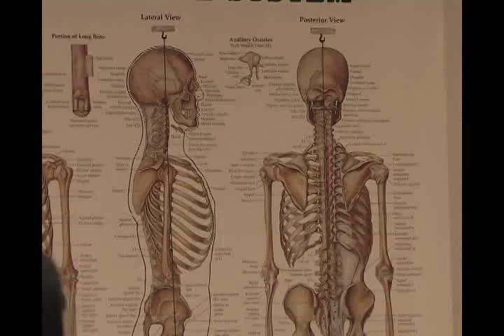Edukacija iz Bowen tehnike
Prilog u kome prikazujemo kako izgleda seminar iz Bowen tehnike i utiske polaznika. Više informacija na ili na telefone: dr Danijela Marić Pavlović 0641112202 i dr Aleksandra Dragaš 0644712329